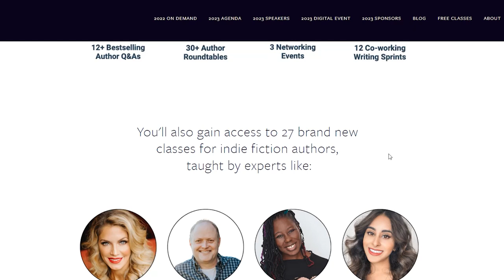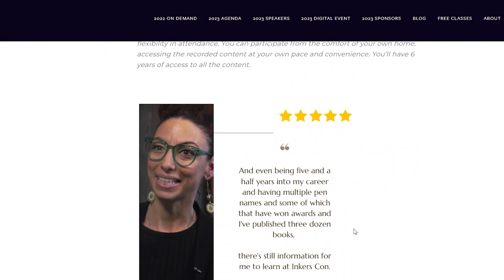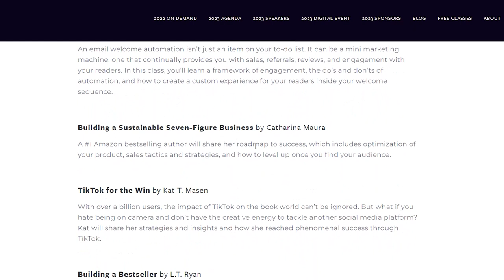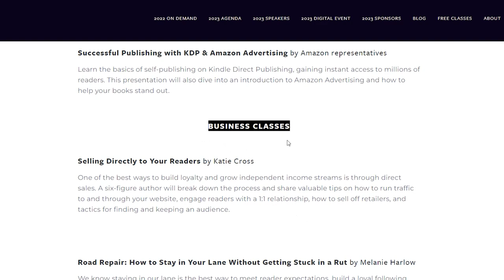Online Writers Conference Inkers Con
If you've always wanted to attend a writers conference, then the time is now.

Inkers Con is an online conference for writers that starts on July 22, 2023.

7 Figure Fiction: How to Use Universal Fantasy to Sell Your Books to Anyone

1️⃣ Affirmation cards: this will help you step up your mind game. Your thoughts will now be in your control!
2️⃣ Super Manifesting Journal: with this journal, you will map out a plan for your career and personal life. It’s a step-by-step guide to make sure you get what you desire.
3️⃣ My Book Companion Journal: you will have a companion for the book you’re writing. You will forever remember how you felt while writing your precious book.

Canon Camera